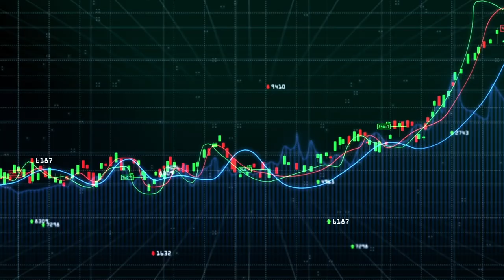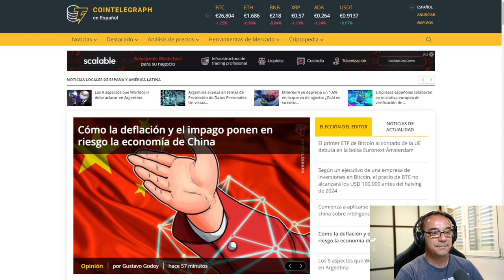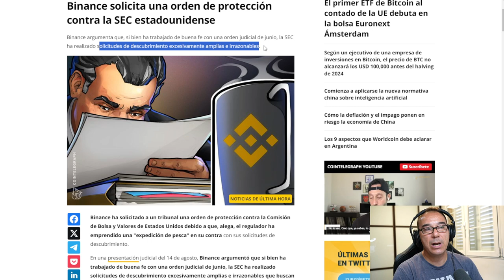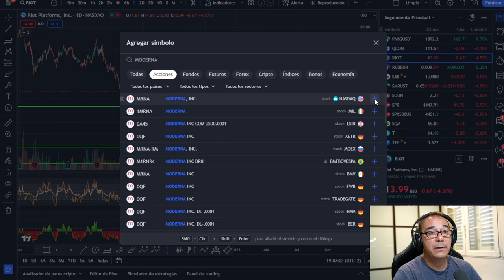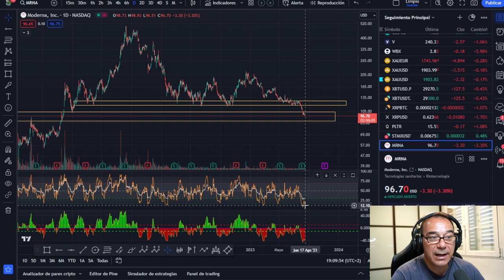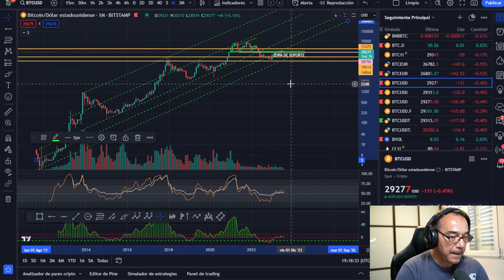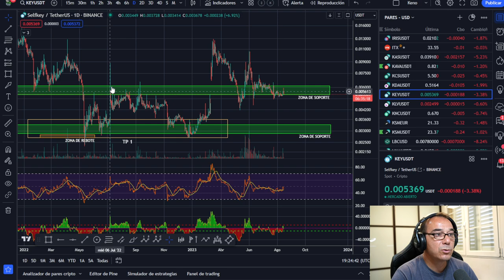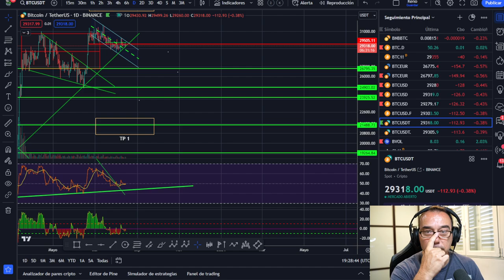🥇🤢 ¡ESTO TE INTERESA SI O SI! EFT ACTIVO -- RIOT -- MODERNA -- FTM -- KEY Y MICHAEL BURRY